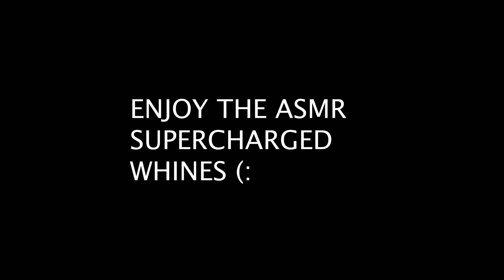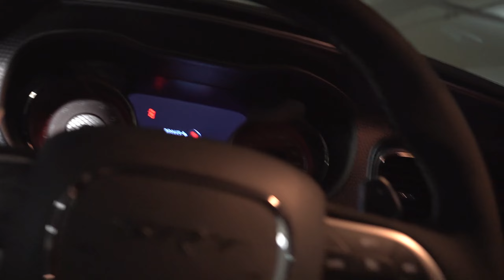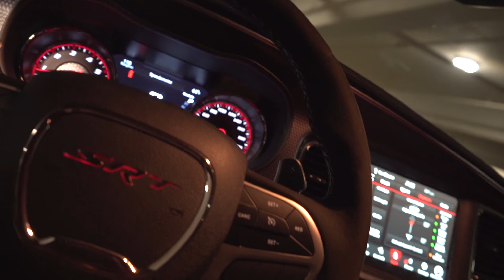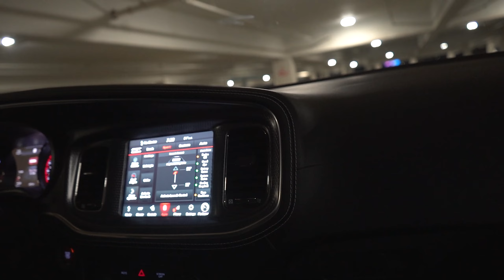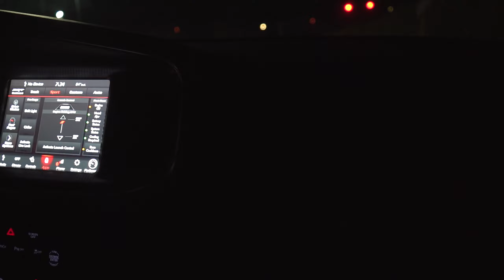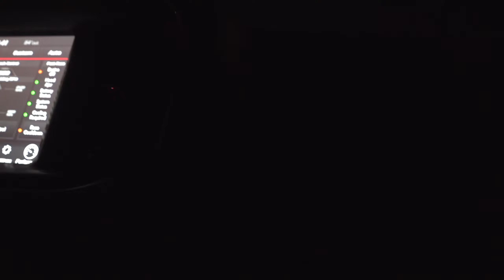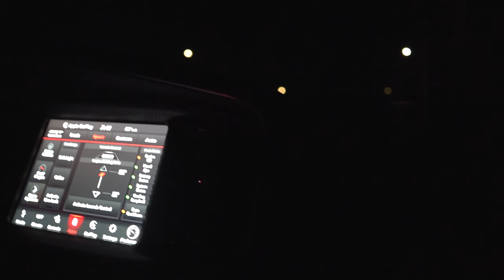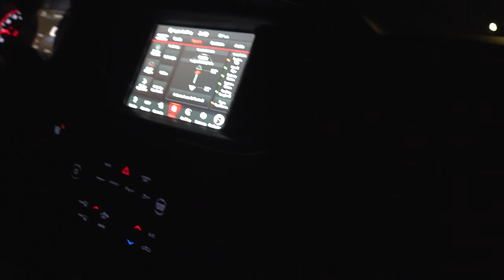2023 HELLCAT REDEYE JAILBREAK CAR REVIEW!! 807HP SUPERCHARGER * 0-100 PULLS *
THIS THING IS A MACHINE!!! 2023 HELLCAT REDEYE JAILBREAK CAR REVIEW!! 807HP SUPERCHARGER * 0-100 PULLS *

SOCIALS🤩-